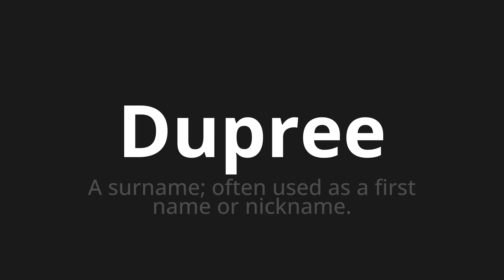How to pronounce Dupree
Master the Pronunciation of 'Dupree WHICH MENS DUPLE' - which means : The surnome;Often used as first name or nickname. 📝 with @PortuguesePronunciation 🎓🗣️ - [Your Guide to Portuguese]

Learn to pronounce 'Dupree' perfectly in Portuguese with our easy and engaging tutorial by @PortuguesePronunciation! 📖📽️ In this comprehensive video, we provide you with native speaker examples 🗣️👂 and phonetic breakdowns 🎵 to ensure you get the pronunciation just right.

How to say DUPLE in Portuguese